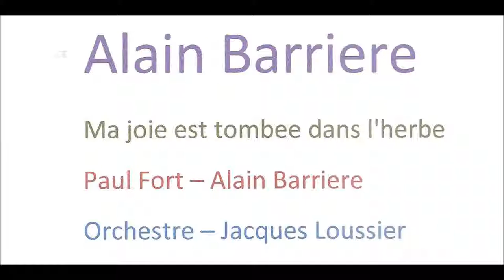Alain Barriere Ma joie est tombee dans l'herbe